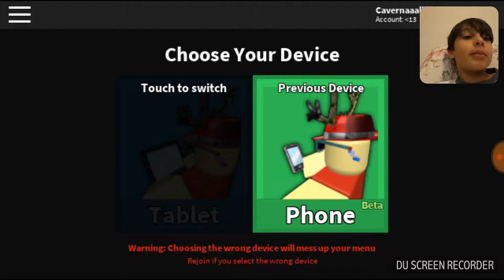I am the worst shoter